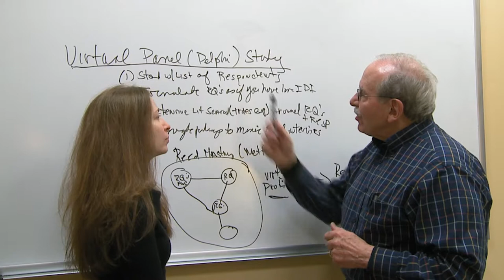Drexel Television & Media Management Graduate Program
The Drexel University graduate program in Television & Media Management offers two graduate study options that prepare students for demanding positions in television and other media industries: the MS in Television & Media Management and the dual MS/MBA.

The MS degree, which is offered either on-campus or online, offers a solid grounding in business management and specialized courses focused on television and evolving media hybrids. The dual MS/MBA option allows students to integrate and extend fundamental business course content with the practice of television and new media industries and gives them the advantage of also earning a Drexel MBA.

To learn more about the graduate program in Television & Media Management,